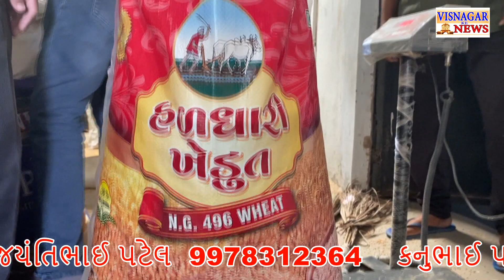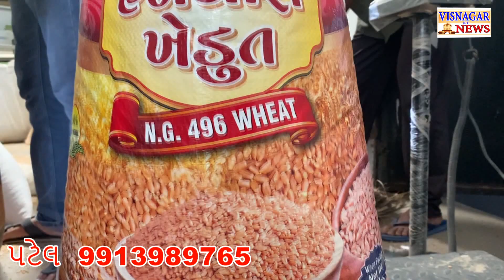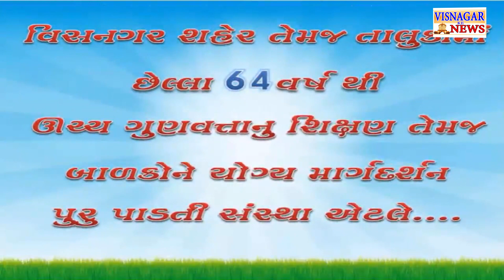જલારામ માર્કેટ માં ભય નો માહોલ ?